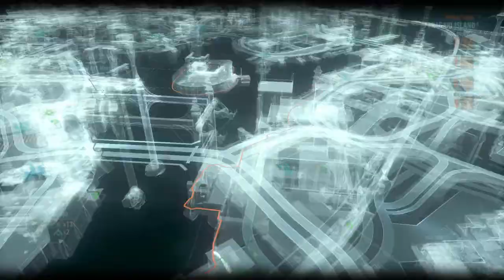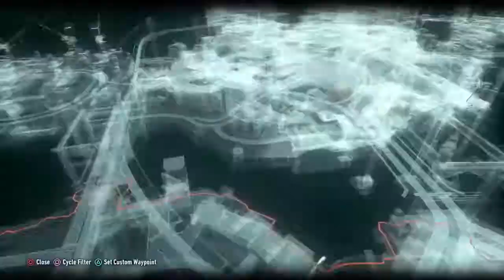BATMAN™: ARKHAM KNIGHT_BRAIN TEASER